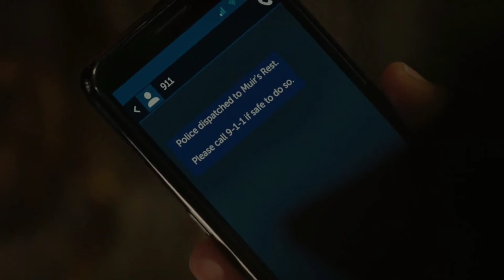No Exit movie 2022 Explained in Hindi / Urdu | Hollywood survival movie explained in Hindi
No Exit (2022) Survival drama explained in Hindi Urdu. The Netflix thriller Drama-Season film “No Exits” story summarized with a full episode ending in हिन्दी dubbed explanation. The plot revolves around a young girl named Darby. One day due to a bad storm, she decides to spend the night in a visitor center. She discovers a kidnapped girl there. She identified the kidnapper and assisted the girl to release the young girl. She risks her own life to save the girls.

No Exit is an American survival drama television series which is also known as ‘Exit Forbidden’ which streams on Netflix it is Written and directed by Taylor Adams and Damien Power respectively. I would like to say that this movie drama does not tell you the direct story, till the end, the suspense remains, and this film is quite different from the rest. The screenplay is very similar to the old-school slasher category, especially in the ending scenes and the good thing is that not everything starts happening at once.

Credit(s):

Images and footage Source: Netflix
Director: Damien Power
Production: 20th Century Studios and Pictures Inc.
Edited By: Havana Rose Liu